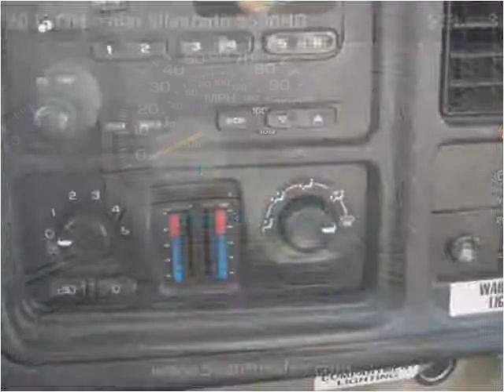2005 Chevrolet Silverado 2500HD Used Cars Columbus OH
This 2005 Chevrolet Silverado 2500HD is available from 56 Auto Sales.